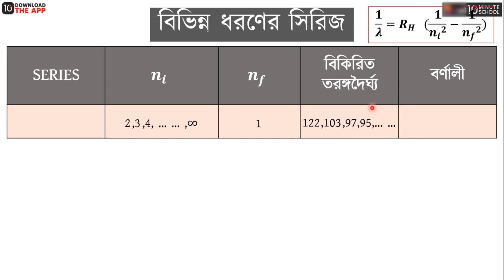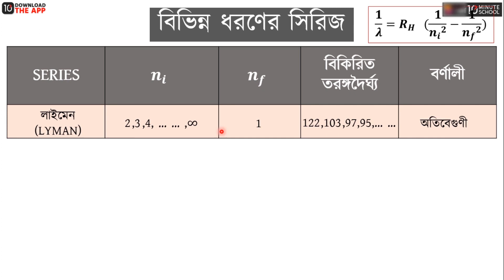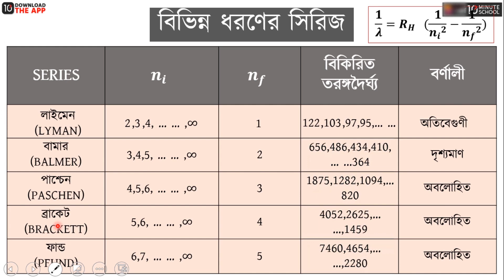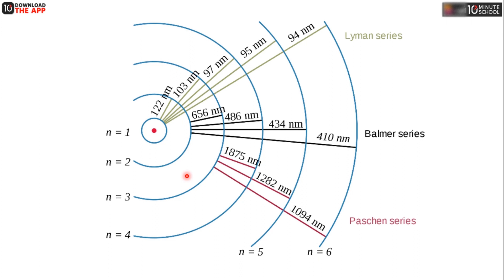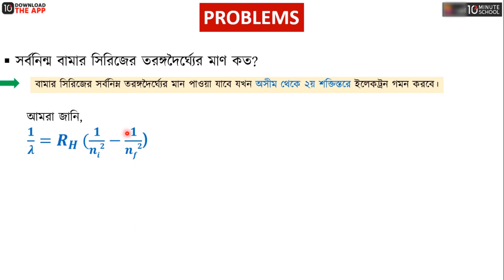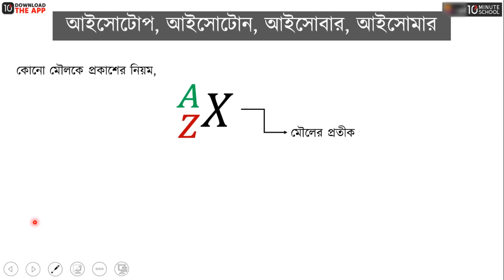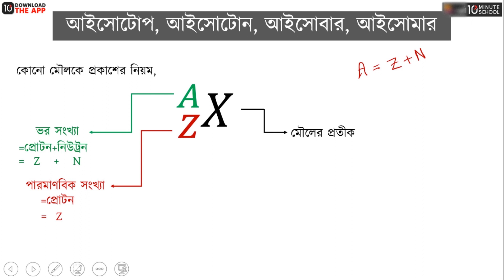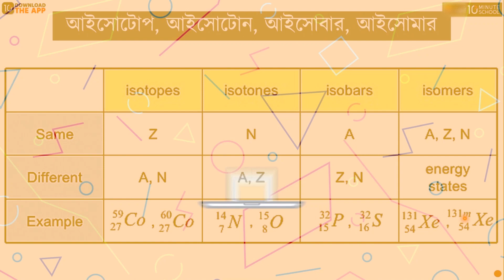অধ্যায় ২: গুণগত রসায়ন: লাইম্যান, বামার, পাশ্চেন, ব্রাকেট, ফান্ড সারণী [HSC]